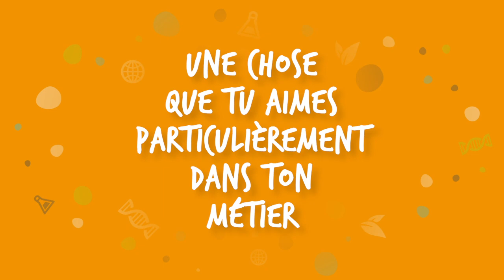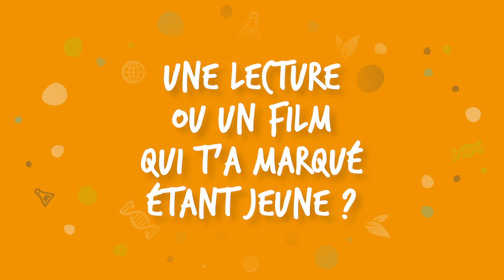| L'interview Géniale de Matthieu : Ingénieur chef de projet de nano-satellites.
Les intervenants de l’action Ingénieurs et techniciens dans les classes vont à la rencontre des jeunes en vidéo ! Des professionnels des métiers scientifiques, techniques & numériques, heureux de partager leur expérience témoignent de leur métier .

Pour la première vidéo de la série, découvrez Matthieu qui se prête au jeu des questions / réponses et met la lumière sur un métier peu ou pas connu.
Pendant quelques minutes, il partage sa passion pour le spatial et vous fait découvrir les nano-satellites !